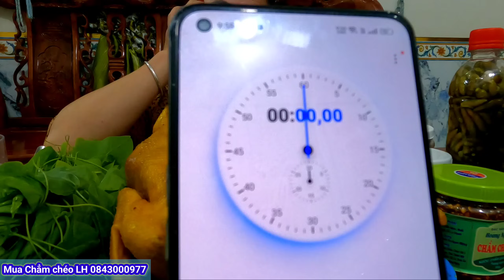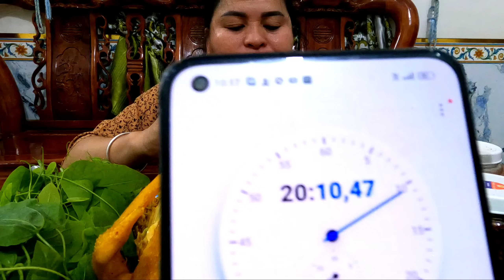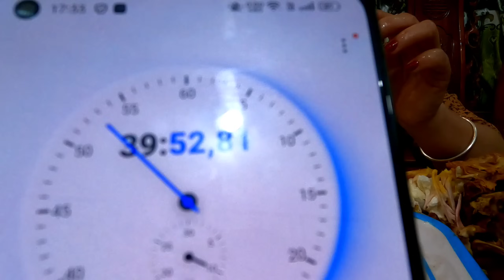Bà Béo Ăn 2 Con Gà nặng 4kg Với Thời gian gần 40 phút - Quá Khỏe - Thánh Ăn Sơn La